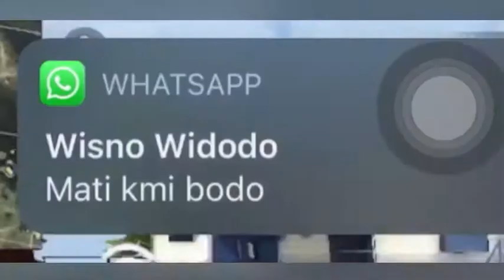KETEMU TIM SDR MARTEL PAS SOLO VS SQUAD DAN LANGSUNG DIAJAK MABAR AUTO BOOYAH - GARENA FREE FIRE